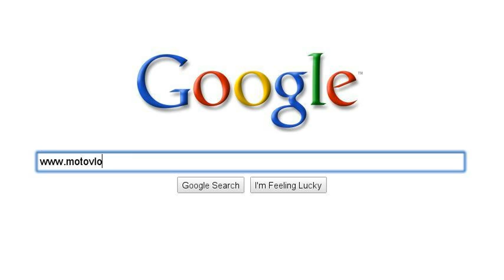68° North search..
I couldnt resist making one :P